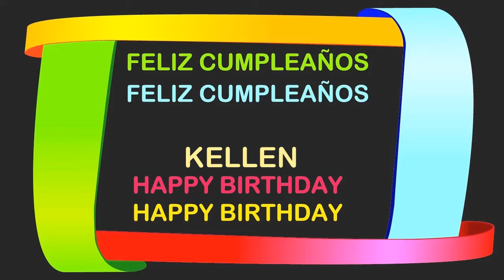Kellen Birthday Postcards & Postales